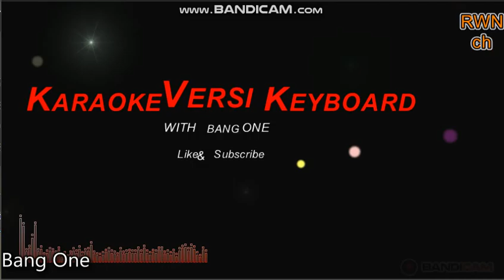Yang.....Ingat Aku Disini ~ lagu lawas by Isye Dores [[karaoke versi keyboad]